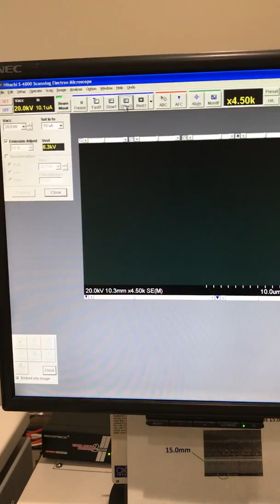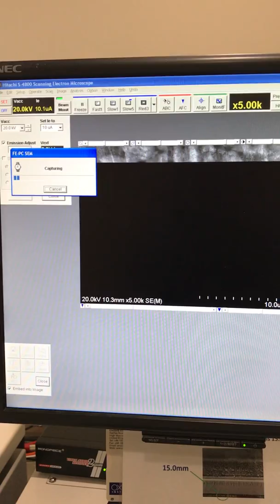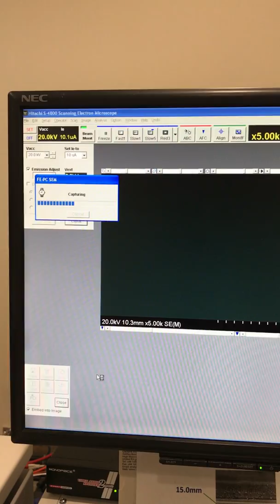Caputring an Image